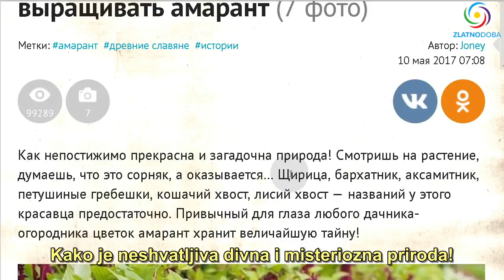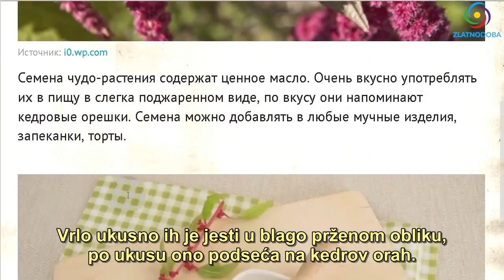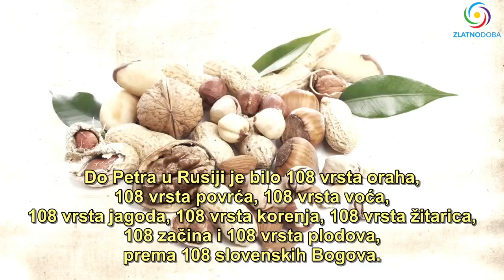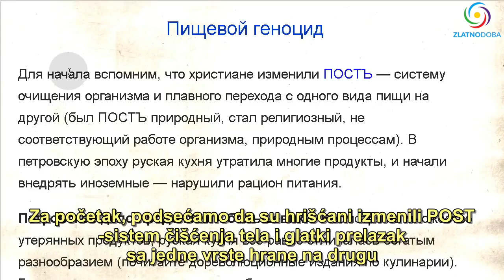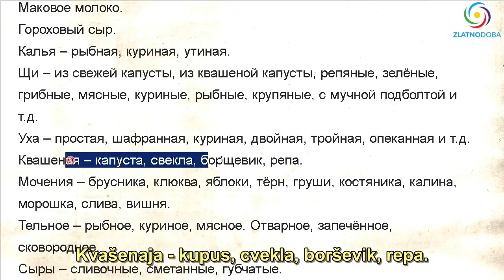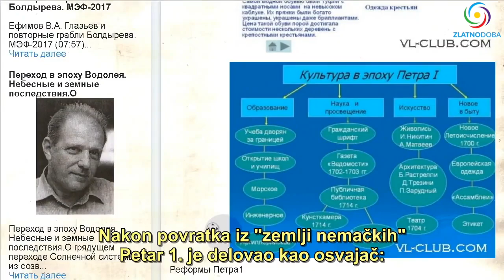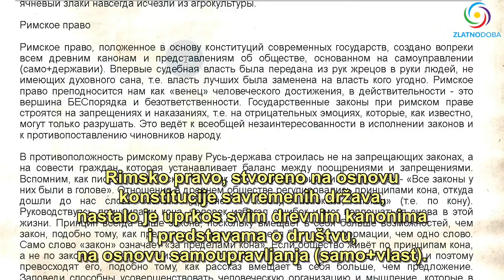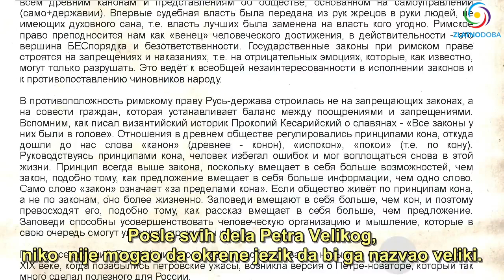SVETA BILJKA AMARANT - PRAVI HLEB SLOVENA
Teme predavanja:
- Evo zašto je Petar 1. zabranio gajenje Amaranta..
- Amarant u bukvalnom prevodu znači "odricanje smrti"..
- Amarant se u nekim spisima navodi kao "hrana Bogova" ili "Sveta biljka"

Hvala našem dragom Petru za prevod ovog videa.

💬 Ako želite biti uključeni u viber grupu "ZLATNO DOBA" pošaljite svoj broj u poruci na: (viber), uz vaše ime i grad u kojem živite.

🙏 Hvala svima što šaljete donacije. Zbog vas i vaše novčane podrške možemo realizovati mnoge zahtevnije projekte (filmove, emisije i dr). Od svake donacije jedan deo izdvajamo za kupovinu i sadnju drveća (hrastova).

1. BiH žiro račun: 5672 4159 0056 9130

2. Devizni račun: BA 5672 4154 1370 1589